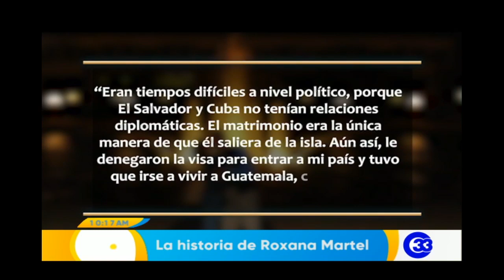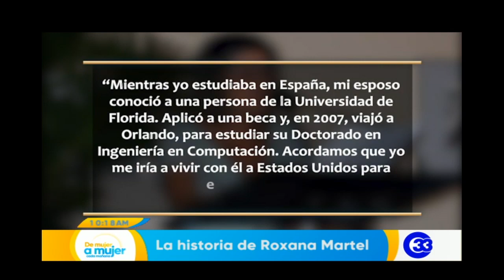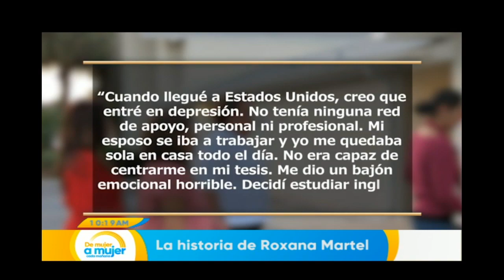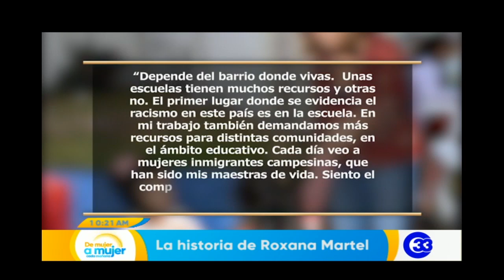DeMujerAMujer | Mujeres en la diáspora la historia de Roxana Martel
En la sección mujeres en la diáspora, conoceremos la historia de Roxana Martel, una salvadoreña que manifiesta que mujeres inmigrantes hispanas, fueron sus maestras de vida.